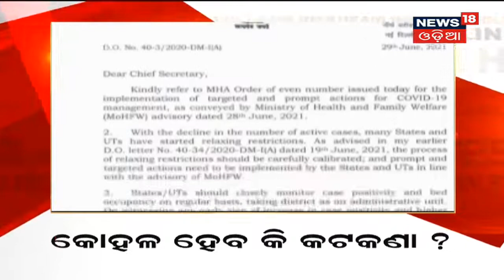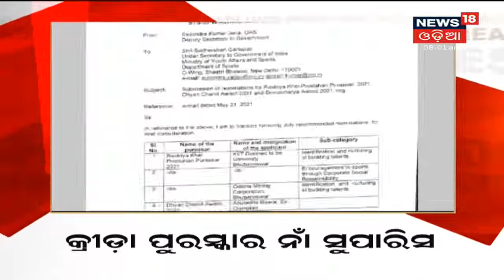Sakalara Odisha I ସକାଳର ପ୍ରମୁଖ ଖବର I 8AM Headlines I 30th June 2021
0:03 - କୋହଳ ହେବ କି କଟକଣା ?
0:26 - 11ଟି ଜିଲ୍ଲାରେ ଟୀକାକରଣ ବନ୍ଦ
0:45 - ଆମଦାନୀ ହେବ Moderna vaccine
1:41 - ଟାଙ୍ଗିରେ ଯୁବକଙ୍କୁ ହତ୍ୟା
2:09 - କ୍ରୀଡା ପୁରସ୍କାର ନା ସୁପାରିଶ